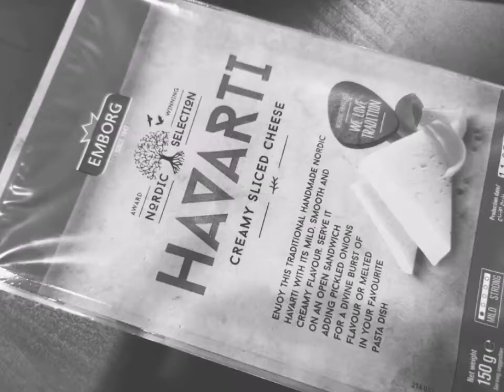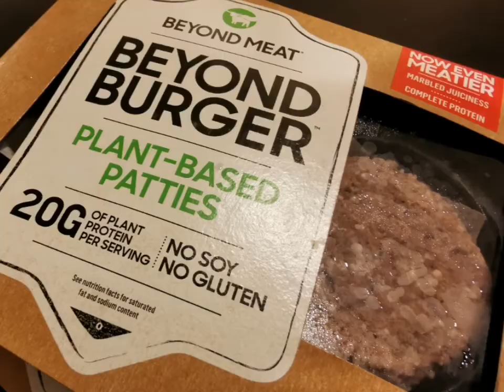It's the Beyond Burger!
We tried this meatless burger and it was fantastic! Suitable for vegetarians and pescatarians as well.